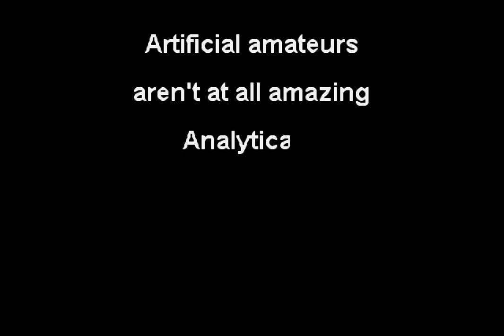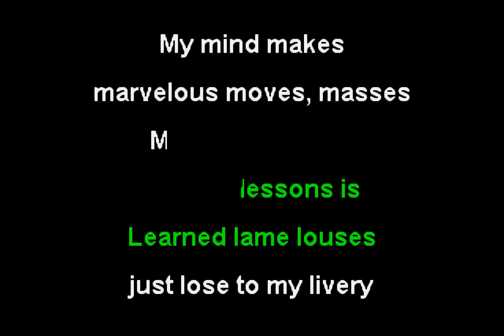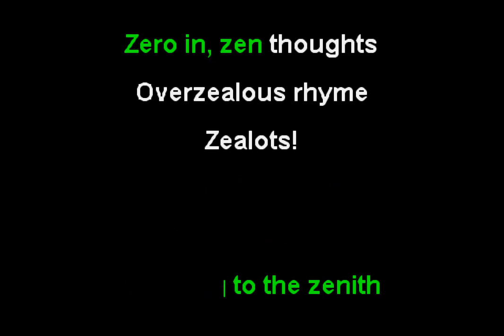Blackalicious - Alphabet Aerobics (Funbox Karaoke, 1999)